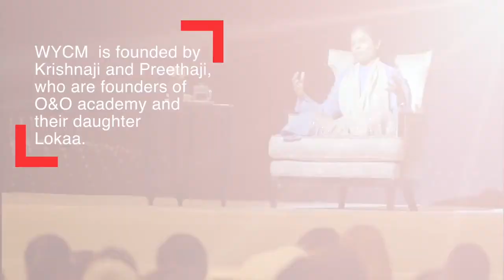WYCM World Youth Change Makers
WYCM is founded by Krishnaji e Preethaji who are founder O&O Academy and their daugther Lokaa.

is a Communityof Youth
Who redirects the future of the World
through Revolution in Consciousness